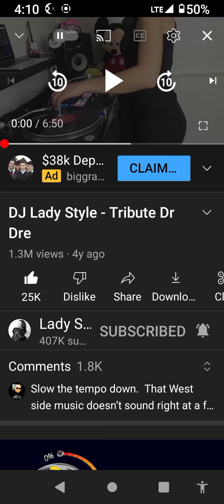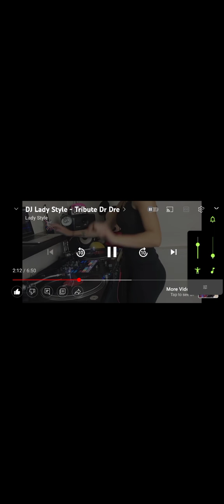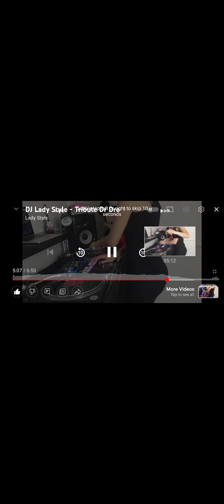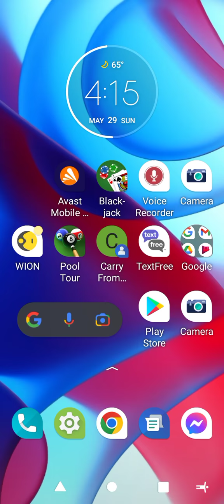HER ASS IS HOT! I'M BEING REAL IS CUZ HER ASS IS HOT AND I LIKE THE MUSIC! LOL, 😂 😎😜😎!